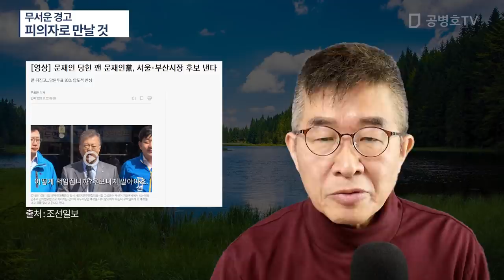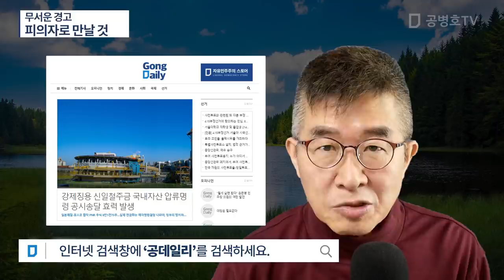무서운 경고 / 피의자로 만날 것 [공병호TV]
Bitcoin : 3MTW849AkP2ftLeSK2teZHMmzLu7Z83s9U